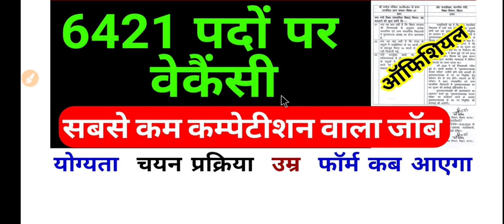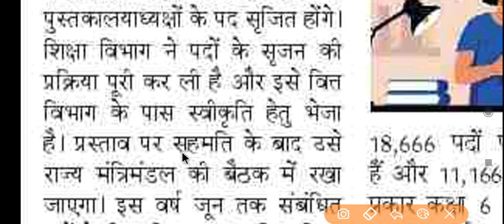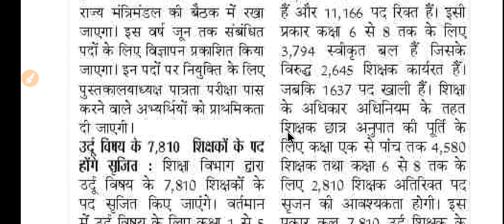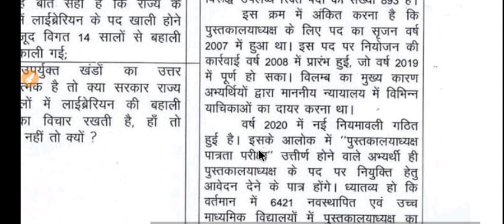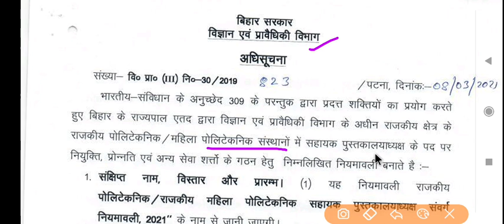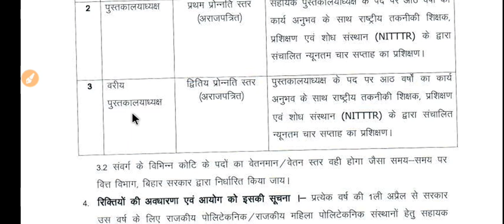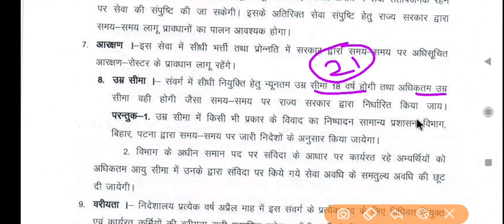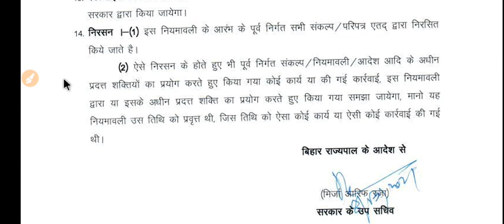बिहार लाइब्रेरियन 6421 पदों पर नई भर्ती 2023 || bihar librarian new vacancy 2023